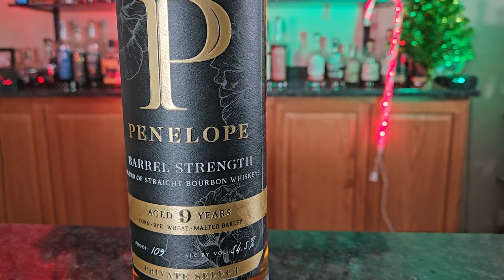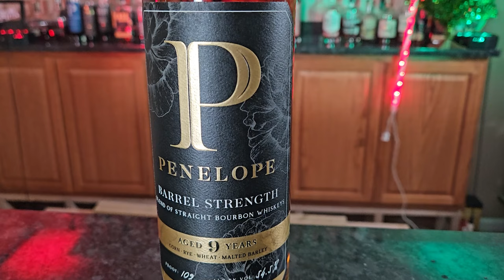Penelope Barrel Strength Bourbon: A In-Depth 9-Year Review for Bourbon Enthusiasts!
Welcome to a deep dive into the world of premium bourbon! Join me in this comprehensive review of Penelope Barrel Strength 9 Year Bourbon, where we explore the rich flavors and nuances that make this spirit truly exceptional. From its well-aged profile to the distinctive barrel strength, every sip tells a story of craftsmanship and dedication.

🥃 In this video, I'll guide you through a sensory journey, unraveling the layers of Penelope Barrel Strength Bourbon. We'll discuss its tasting notes, aroma, and the overall drinking experience, offering insights for both seasoned bourbon enthusiasts and those new to the world of fine spirits.

🏆 As we savor this exceptional bourbon, keep in mind that it's not just any whiskey—it could potentially earn a spot in Fred Minnick's prestigious Top 25 Whiskeys of 2023!

Whether you're a bourbon connoisseur or just beginning your whiskey exploration, this review is tailored for you. Hit play, pour yourself a dram, and let's embark on a flavorful journey through Penelope Barrel Strength 9 Year Bourbon. Cheers to the art of whiskey appreciation! 🌟